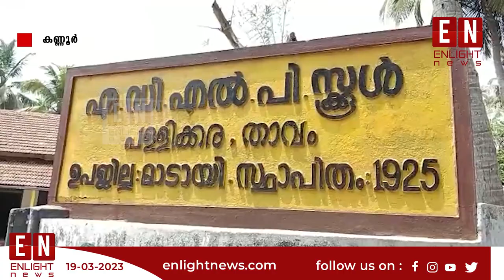ബല്ലടിച്ചാൽ ചിരിക്കണോ കണ്ണൂരിലെ താവം പള്ളിക്കര ഏ.ഡി.എൽ.പി സ്കൂളിൽ വ്യത്യസ്തമാകുന്നത് എങ്ങനെ ?